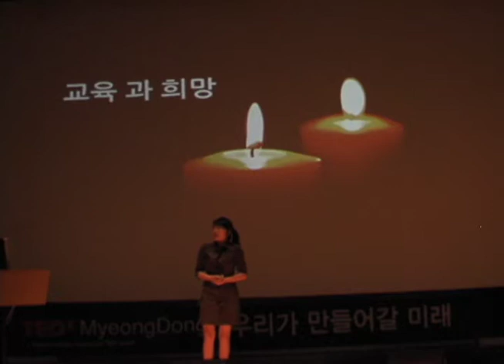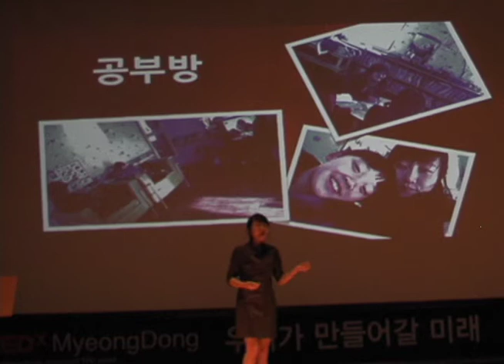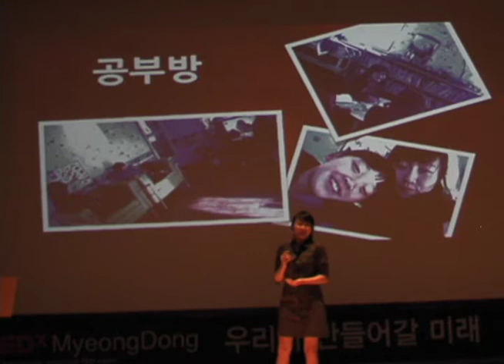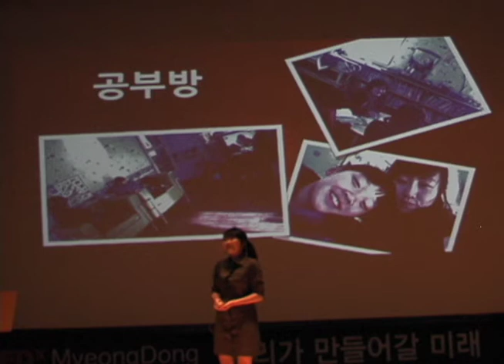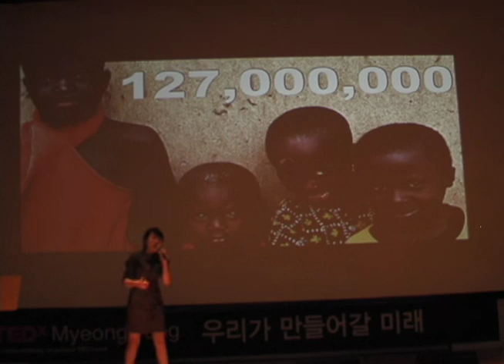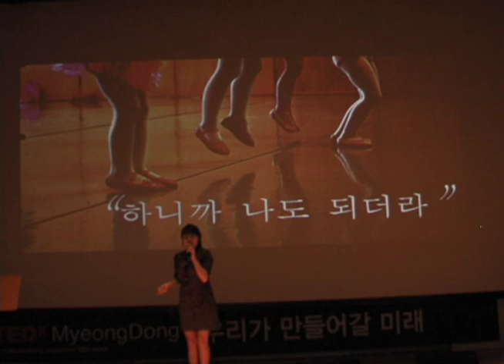Sharing is the start of a small change: Minhae Kwon at TEDxMyeongDongChange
Minhae Kwon who is the pioneer of TEDxYouthSeoul in Korea and she shared what she has done to pursue the value of ideas worth spreading. And she believed that it would be the start of a small change.